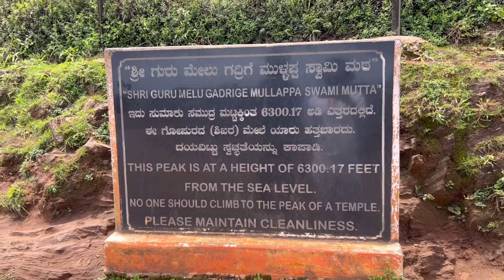Chikmagalur♥️ | Mullayanagiri peak| Buttermilk waterfalls| Baba Budangiri Hills